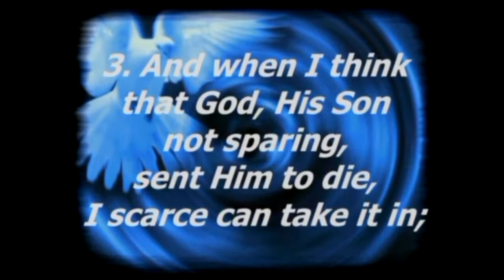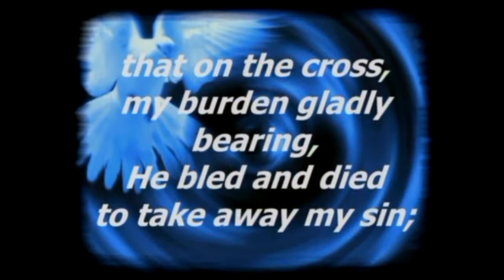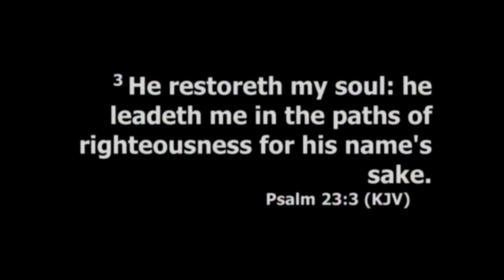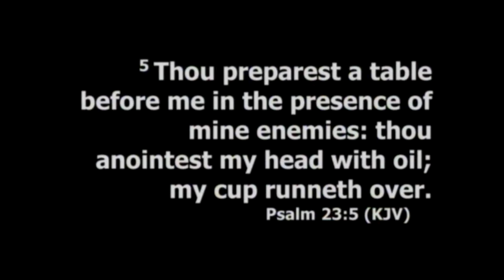Ned Reece Celebration